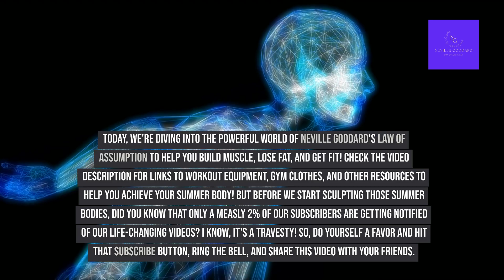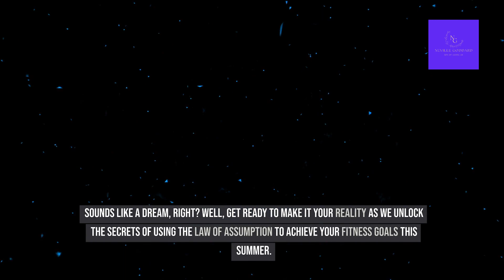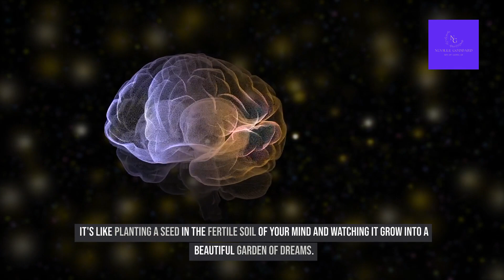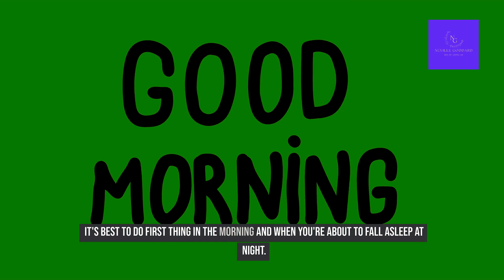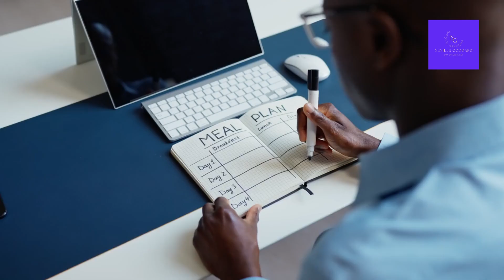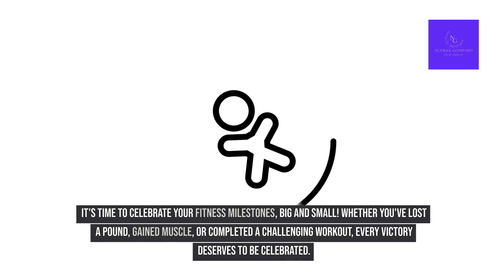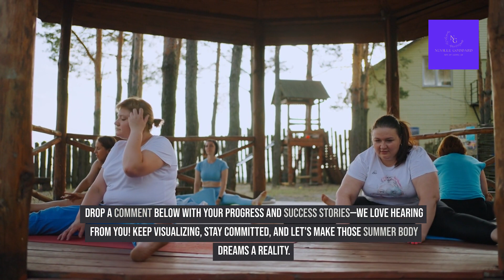Achieve Your Summer Body FAST: The BANNED Neville Goddard Method They Don't Want You to Know! 🚫💪🔥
Workout & Fitness Resources:

Sunny Health & Fitness Mini Stepper

Ab Roller Wheel

Booty Bands

Kettlebell 5lb-50lb

Jump Rope

Rowing Machine

Full Body Smart Home Gym

Fitness Clothing

Jockey Women's Cotton Legging

Women's Workout Shirt

New Balance Women's 574 V2 Essential Sneaker

Gilden Men's T-shirts (Multipack)

Fruit of the Loom Men's Eversoft Shorts

Brooks Men’s Adrenaline GTS 23 Supportive Running Shoe

Workout Recovery & Nutrition  Resources:

BSN Amino X Recovery

(My Favorite Creatine Right Now: BIRDMAN Micronized Creatine Monohydrate Powder

Tiger Balm

Tens Unit

Books:

Feeling is the Secret

The Power of Awareness

Ready to transform your body and achieve your summer fitness goals in just 90 days? Discover the controversial, banned Neville Goddard method that will program your subconscious mind to effortlessly build muscle, burn fat, and get fit! Join us as we delve into the Law of Assumption and reveal the secrets they don't want you to know. This powerful technique will have you looking and feeling your best in no time. Watch this video daily and unleash your full potential!

Let's positively impact the lives of at least eleven million people by the end of 2024!